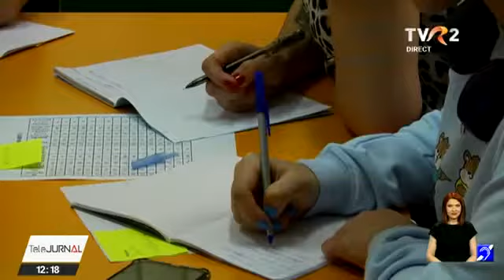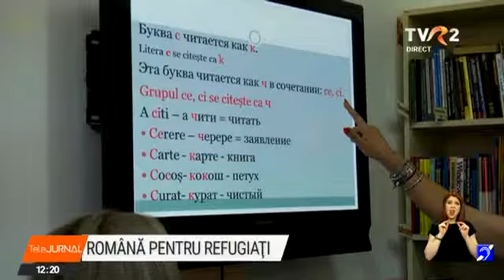Refugiații ucraineni învață limba română la bibliotecă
Lecţii de română la Bibliotecă. Mai mulți refugiați din Ucraina, care trăiesc în Municipiul Focșani, s-au înscris la cursuri, dornici să decopere cultura țării care-i adăpostește în vreme de război. Unii speră să-și ocupe astfel timpul și să treacă mai ușor peste despărțirea de cei dragi. Alții fac asta din respect pentru românii care le-au întins o mână de ajutor.